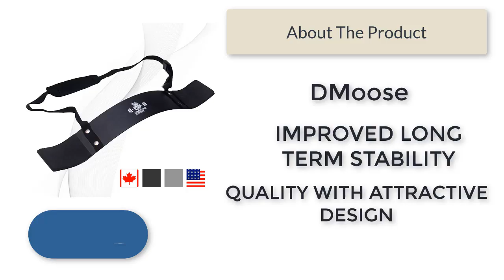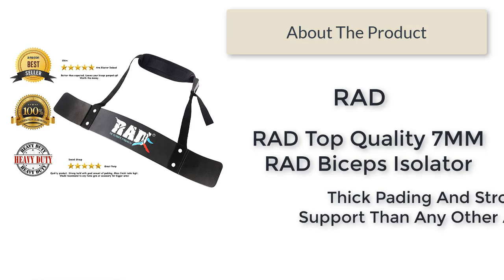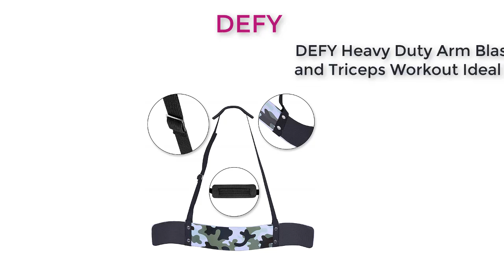The 5 Best Arm Blaster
Links to the Best Arm Blaster we mentioned in this video:

5.DMoose Fitness Arm Curl Blaster
4.RAD Heavy Duty Arm Blaster
3.RAD Heavy Duty Arm Blaster
2.Hawk Sports Arm Blaster
1.DEFY Heavy Duty Arm Blaster